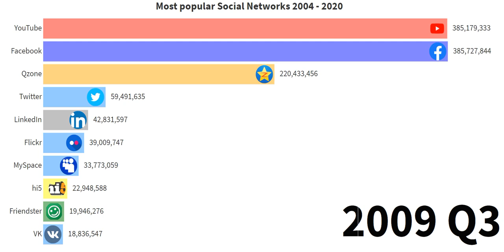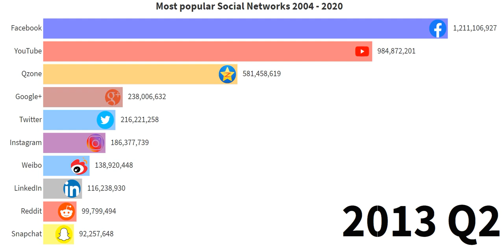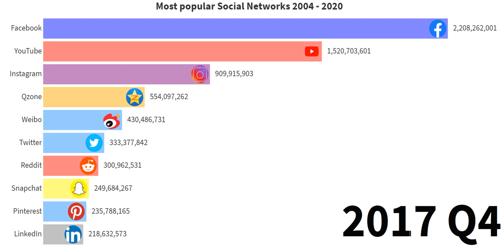Most Popular Social Networks 2004 - 2020. Top 10 social networks 2020.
This video shows the monthly active users for Facebook, Youtube, Twitter, Instagram, TikTok and others social networks from 2004 to 2020.

Today you are on the channel Visual Data Stats, which means you are interested in clear and understandable statistics. Today the theme of the video will be the largest social networks in 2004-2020. Top 10 social networks 2020 shows the current level of use of social media by people today. Which social network has more people? In the age of information technology, social media sites have been greatly developed. At the beginning of the millennium, a social communication revolution took place, which led to the emergence of a large number of the most popular social networks. View statistics on the most popular social networks in the video. Today, people and social networks are very connected. More than 1/3 of the population have accounts on social networks. When calculating, monthly activity of users of social media sites is indicated. I hope you enjoyed the video most popular social media sites. Like and post comments.